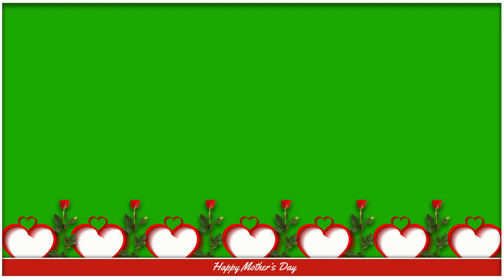GREEN SCREEN HD FREE DOWNLOAD NO COPYRIGHT FRAME BACKGROUND FOR MOTHER'S DAY VARIATIONS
another green screen for Mother's Day - 3 variations
If you like this video - please give a 👍. THANK YOU!!